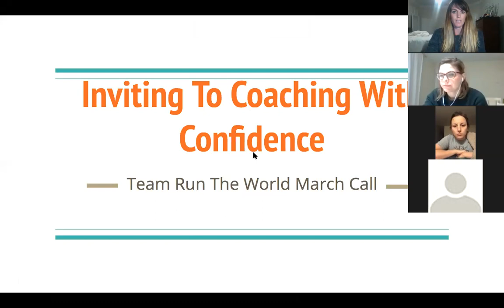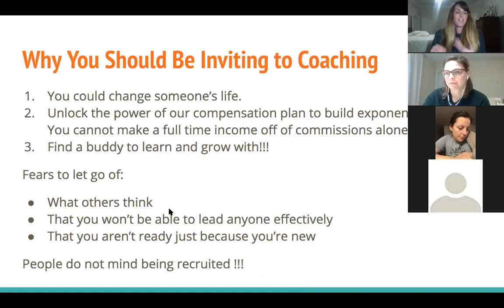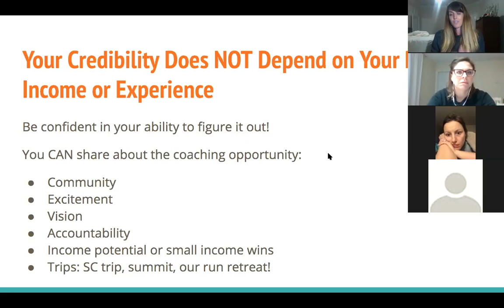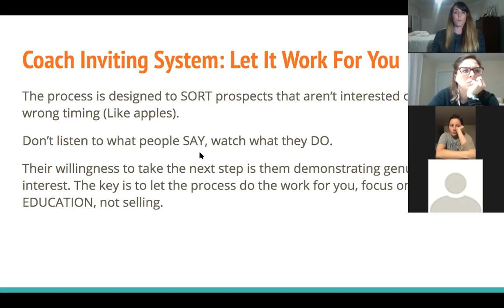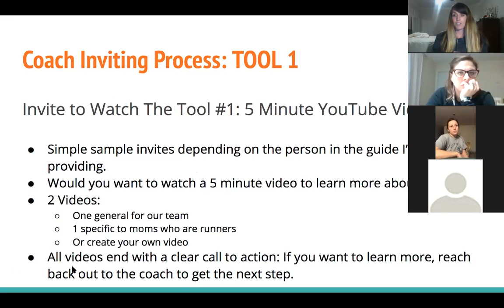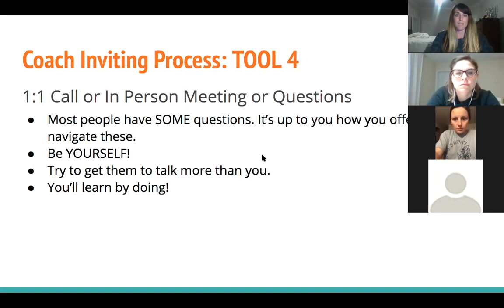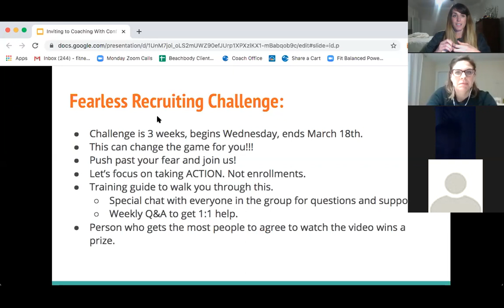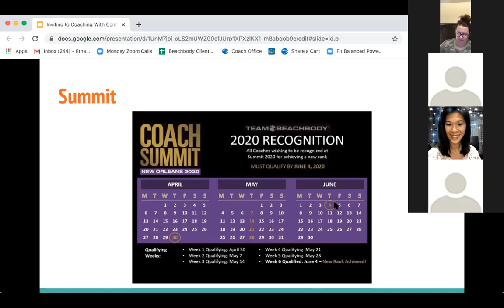March Team Call: Coach Invite System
A system to help you confidently invite to coaching!